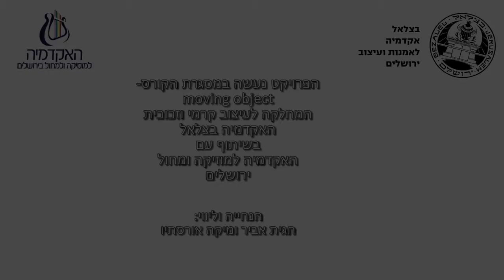שירה מילס ואלי פלד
הפרויקט נעשה במסגרת הקורס "moving objects" במחלקה לעיצוב קרמי וזכוכית האקדמיה בצלאל בשיתוף עם האקדמיה למוזיקה ומחול ירושלים.

הנחיה וליווי: חגית אביר ומיקה אורסתיו

2018